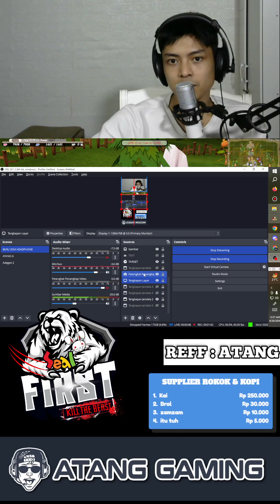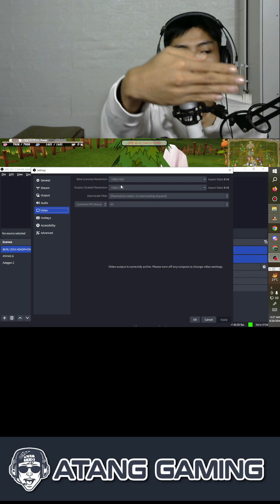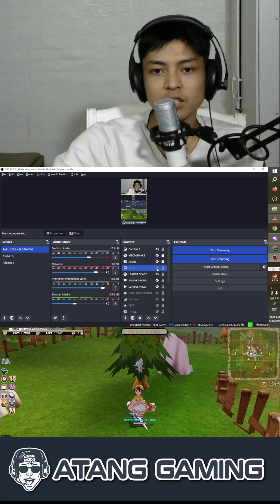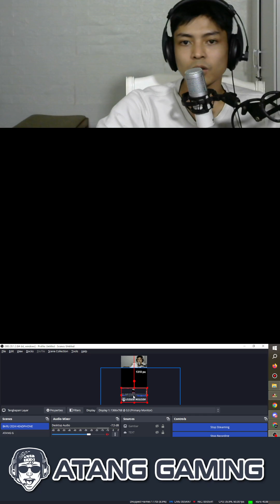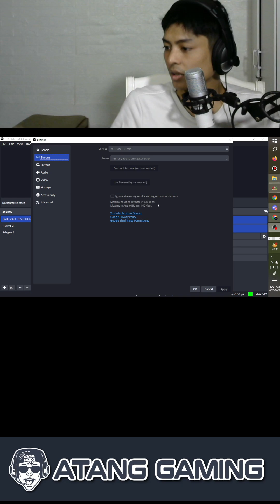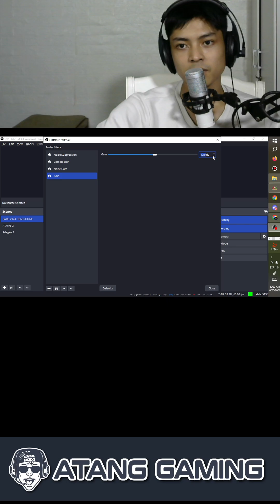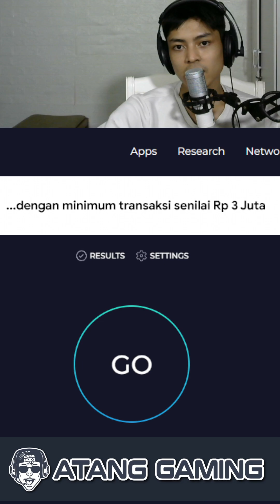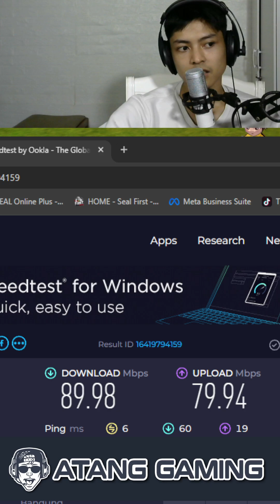[ATANG TUTORIAL] TESTING LIVESTREAM SHORT DI YOUTUBE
CARA BERTANI DI GAME SEAL ONLINE PRIVAT SERVER

Komunitas Discord :
- PNS (Komunitas/Forum Seal Online Private Server)
- Kelas Atang (Guide Seal Online)
- NOREGRETS (Guild)

Owner : PNS Community (Pegawai Negeri Seal)

Kalian bisa pm gw secara personal ke akun social media gw, ga usah malu2 dan ragu.